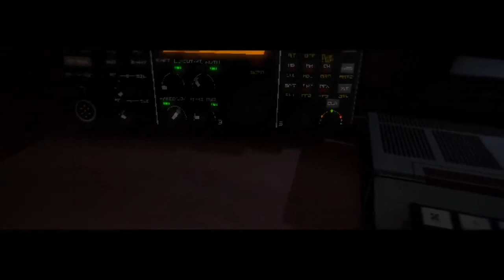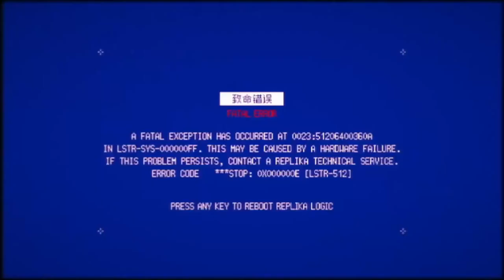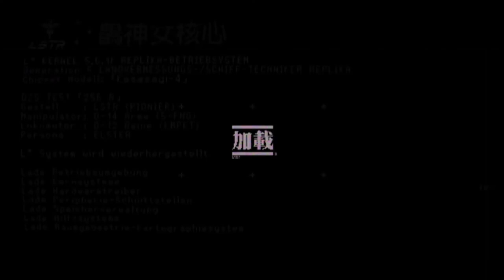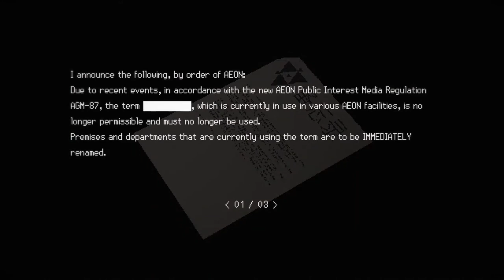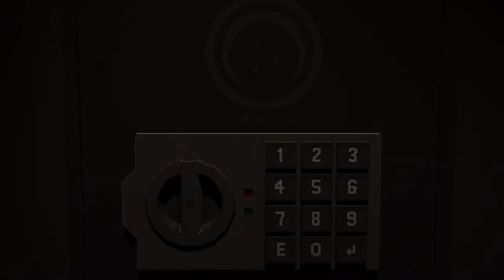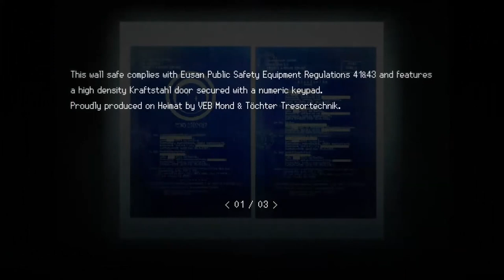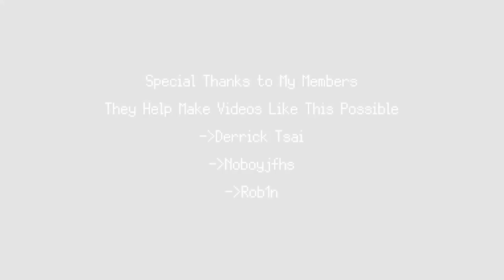Signalis, A Way to Understand Signalis Deeper, Interps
Interps or Intepretations are large classifying groups of theories that demark how someone interprets the reality of Signalis, which in turn impacts their beliefs on how the games lore can be understood.